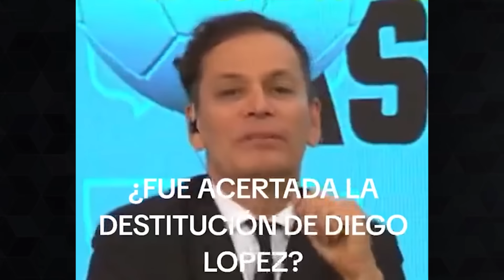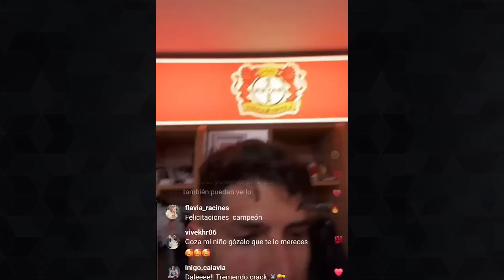VENDIDO 60 MILLONES! BIENVENIDO A LONDRES PIERO HINCAPIÉ | RESCALVO NUEVO TÉCNICO DE BARCELONA 2024?